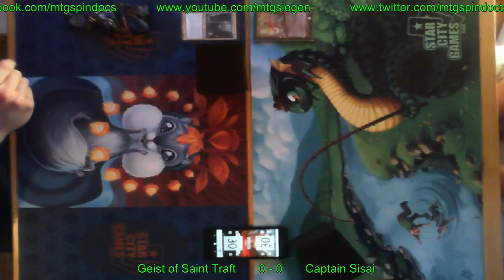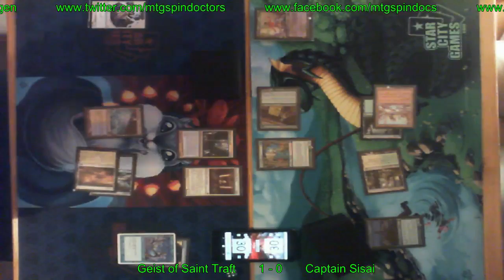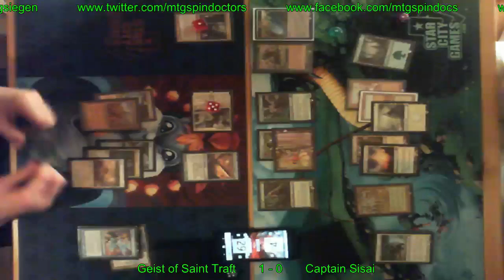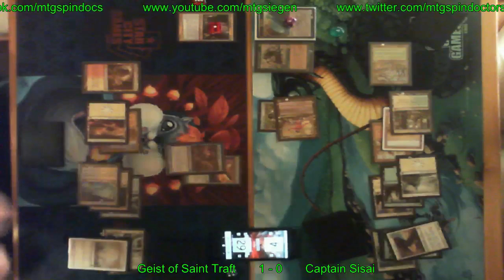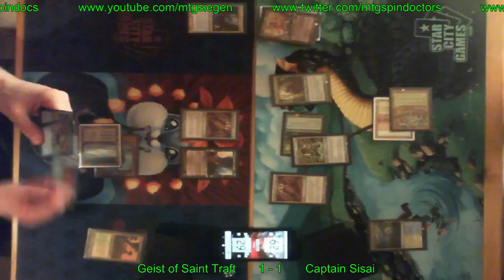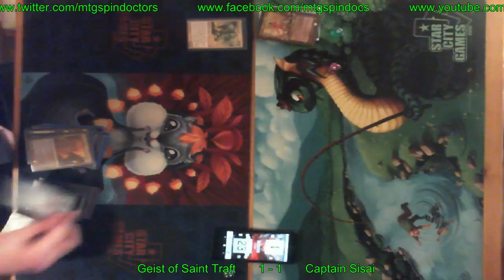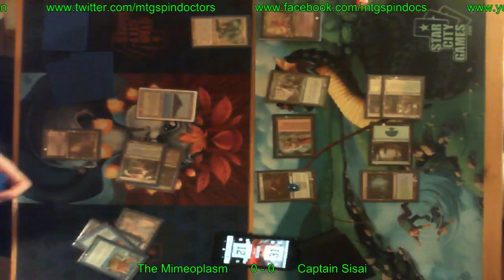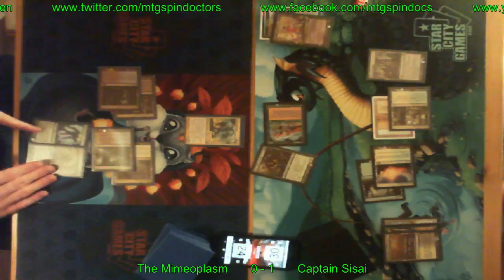MTG - Duel Commander Gameplay (French Rules)